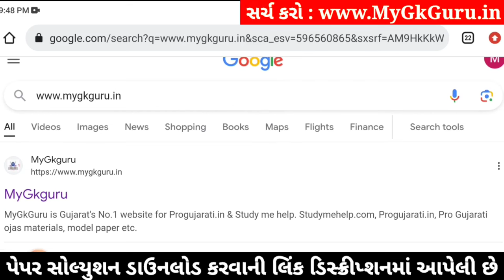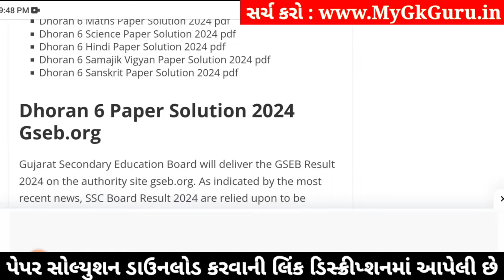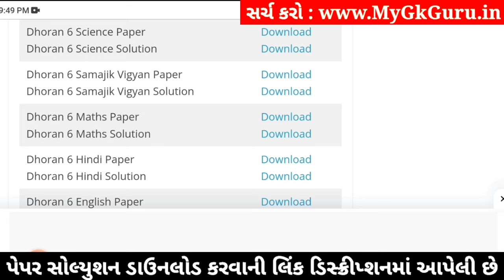std 6 vigyan ekam kasoti 3/2/2024, dhoran 6 vigyan ekam kasoti, std 6 science ekam kasoti 3/2/2024